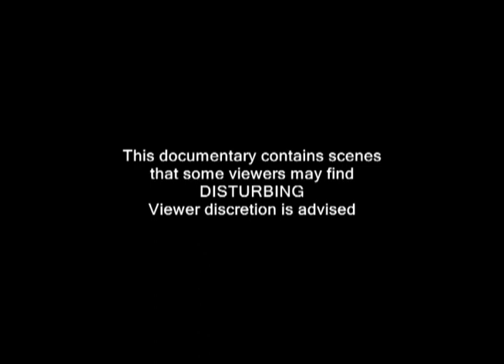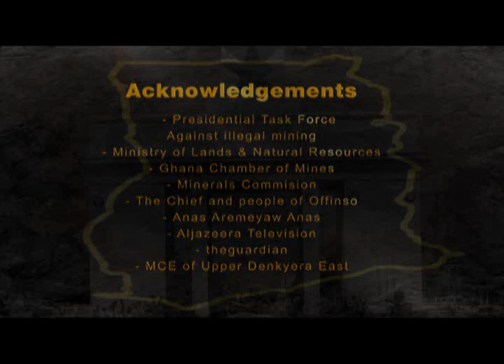GALAMSEY: THE REAL PRICE WE PAY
A 30 minute TV documentary with the most devastating narrative on the impact of illegal mining on Ghana. Please watch the video and leave your comments/ suggestions on how we can together fight this menace.